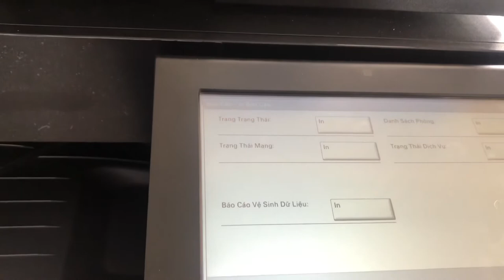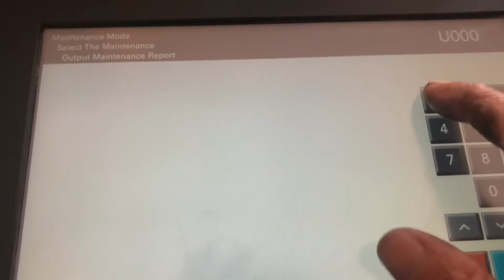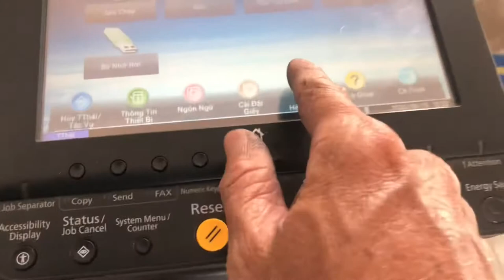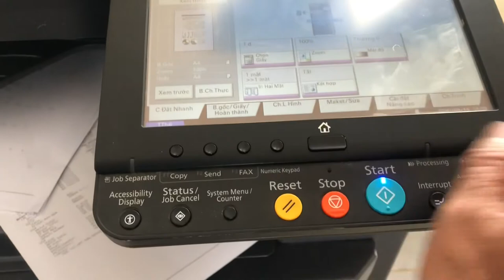Kyocera TASKalfa 3212i / Prints are faded.